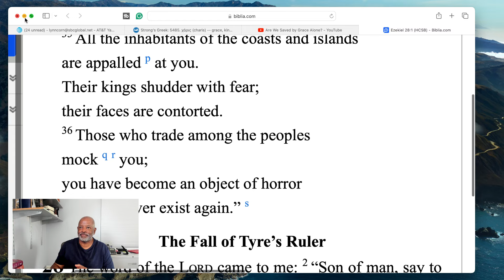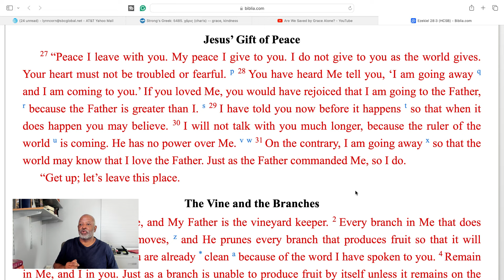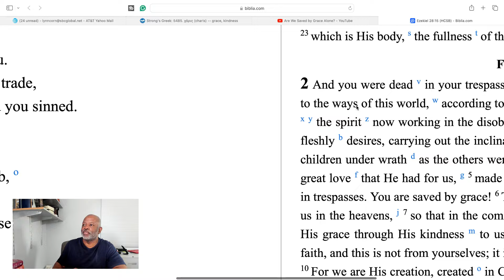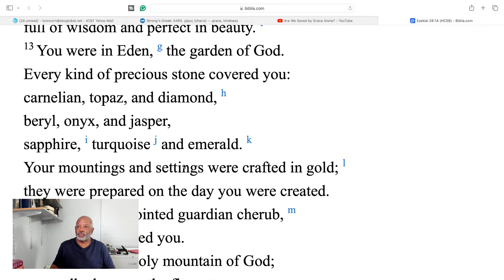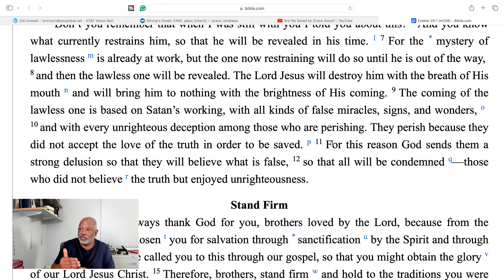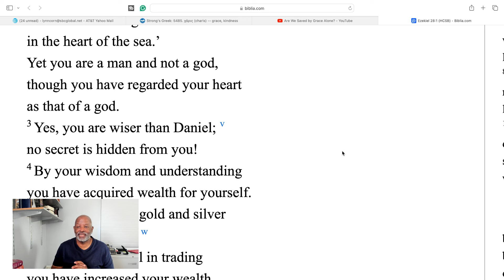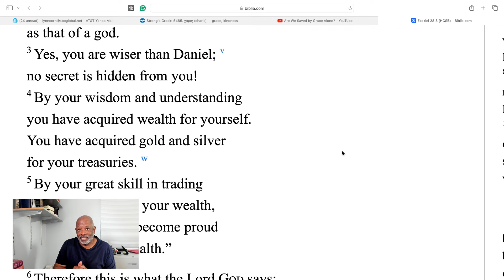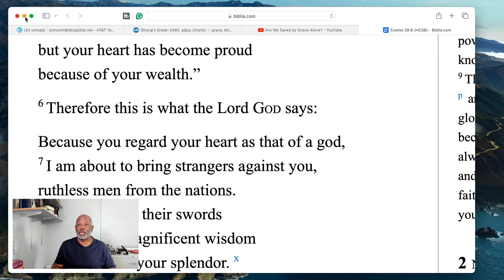The Prince Of Tyre Claims To Be A God - Just Like Lucifer, Ezekiel 28: 1-10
The Prince Of Tyre Claims To Be A God - Just Like Lucifer, Ezekiel 28: 1-10. This is how bad Israel's sin had become. In Ezekiel, God shows what's going on in dark places of the Temple. Prophecy Of Ezekiel, as an exile to Babylon, God gives him awestruck revelations of heavenly creatures with six wings and four faces, and eyes all round, God's wondrous plan for Israel, judging their sin, exiling them from their homeland, the promise of their return and restoration in their land, and future glory and blessings, and the judgment of the ungodly nations.